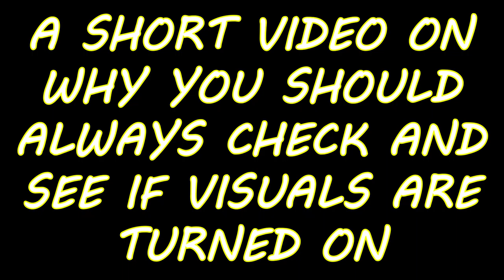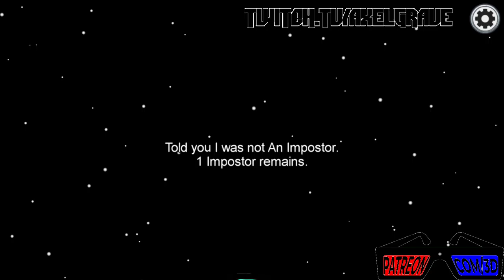Among Us Let’s Fail Ep. 9 : Full Edits, No Exceptions | Axel Grave | Social Deduction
Our first edited Among us video, and we still managed to screw it up by forgetting to record Ozs vocals when we did the stream, You’ll get to hear form him next episode though. For now I hope you like the edits!
It’s the new hotness thats had everyone's attention after Fall guys, something about blobby round people must be really good in 2020. In any case hopefully we live as a Crewmate, and get Team Kills as Imposter XD